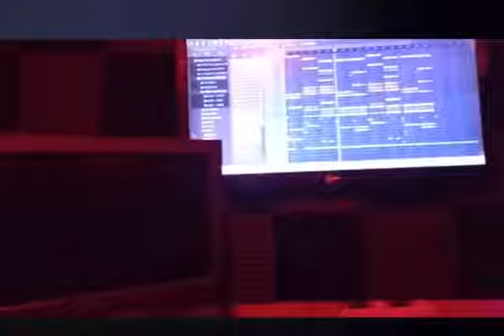Dizmo Ft Izrae-leka-Nkusunga